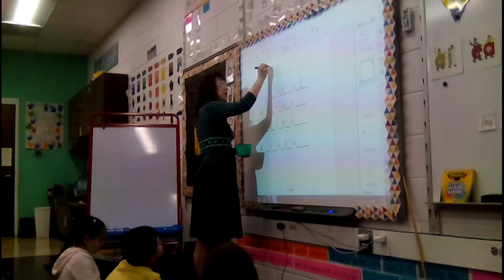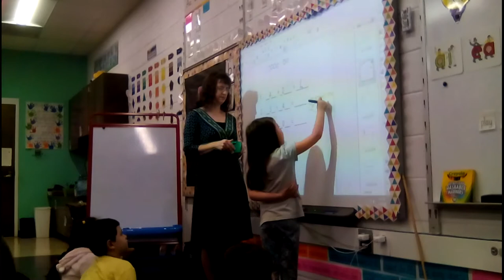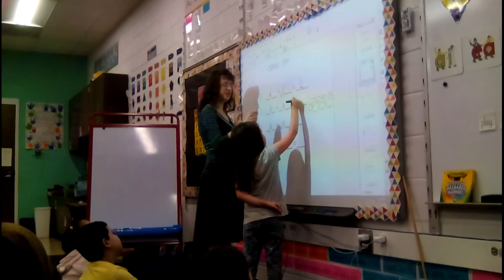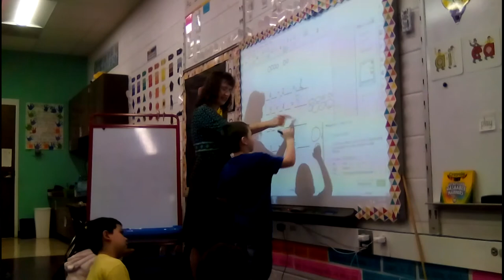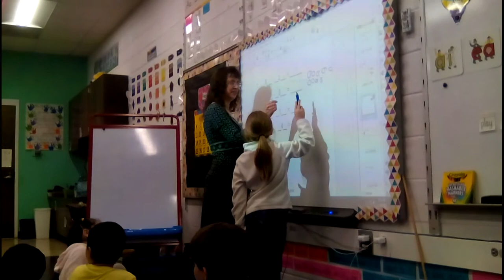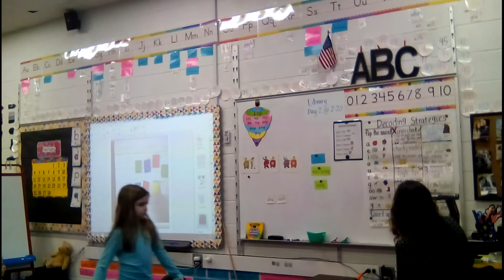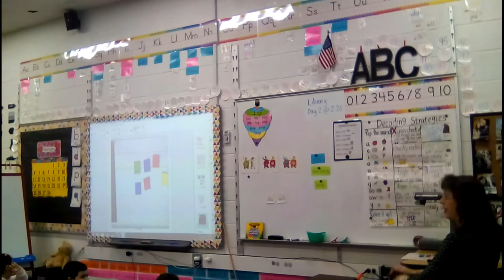PPAT Task 4